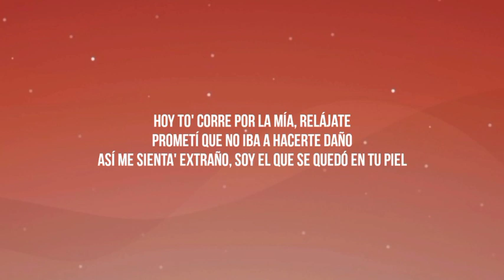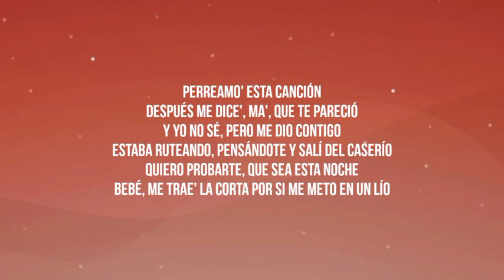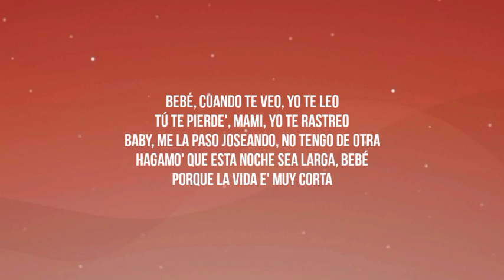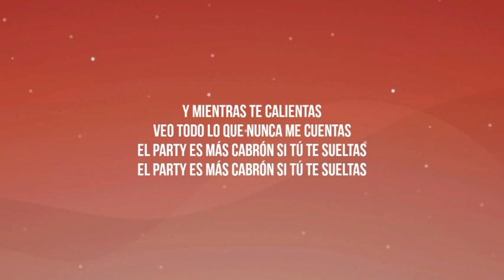Yandel 150 - Yandel, Feid (Lyrics Video)